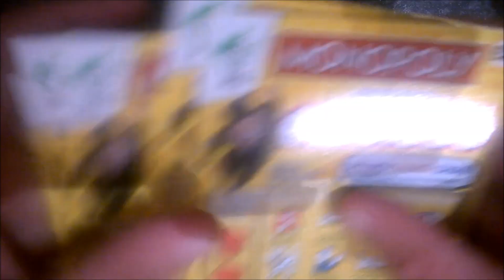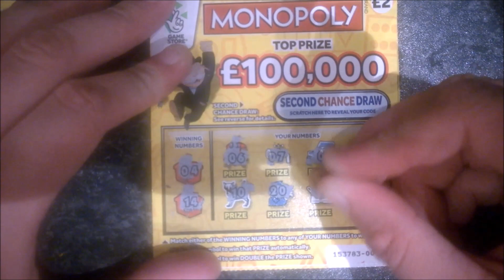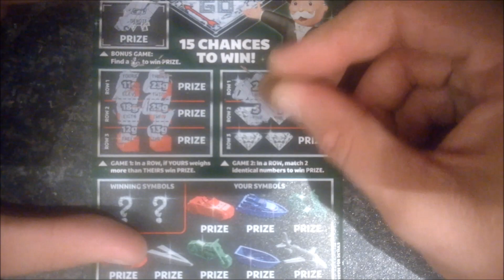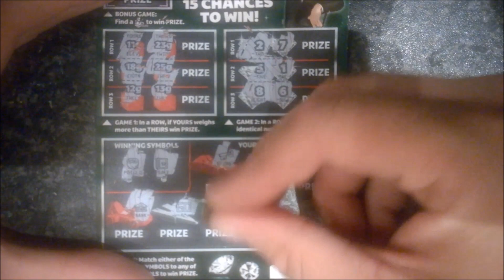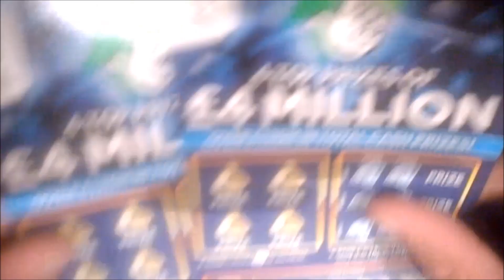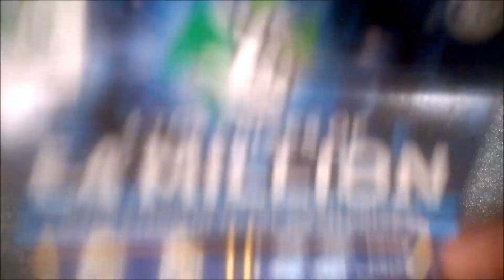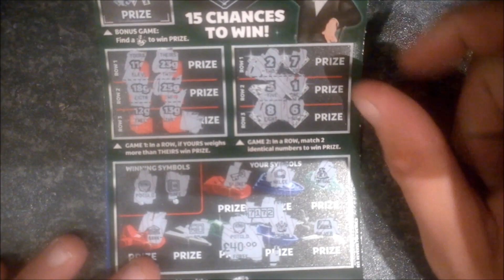UK Scratchcards - Random Bonus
Scratchcards from the UK National Lottery